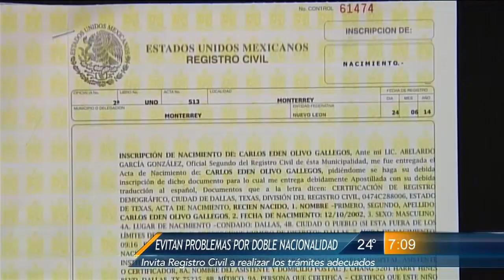Las Noticias - Problemas por la doble nacionalidad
El problema comienza cuando al nacer la persona se registra en Estados Unidos, en donde sólo se utiliza el apellido paterno, pero al momento de registrarse en México, lo hace también con el materno.